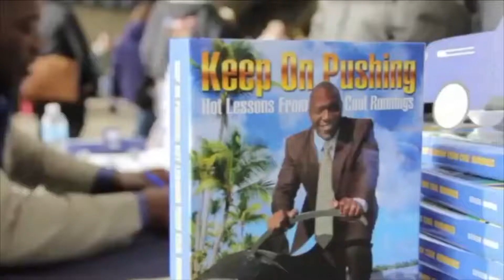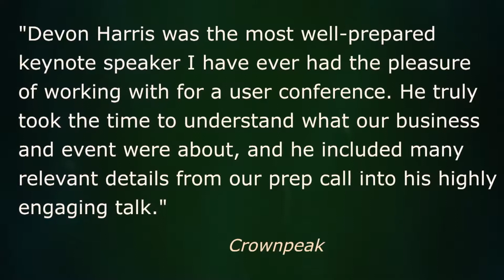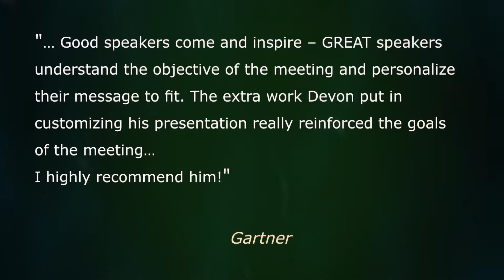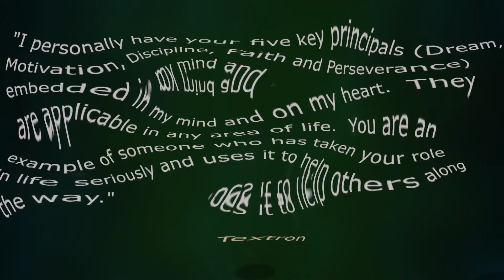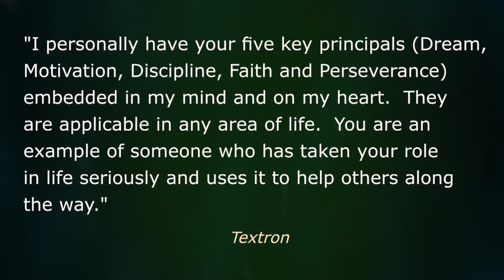Devon Harris | Top Olympic Motivational Keynote (Devon Harris Motivational Speaker)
About the Host:
Devon Harris is one of the top motivational Speakers in New York. He is an original member of the Jamaica bobsled team which competed in the 1988 Winter Olympic Games. He was also the captain of and competed in the 1992 and 1998 Winter Olympic Games. As a corporate keynote speaker, Devon delivers highly customized presentations that are inspirational, motivational, and educational.
Tapping the same energy, determination, motivation, and skills that enabled him to bobsled with the best in the world, Devon, as an international motivational keynote speaker is now sparking audiences of all ages to dream big and take their “game” to the next level.

Companies that hire inspirational keynote speakers for their corporate events love Devon Harris. He is one of those motivational speakers who is a meeting planner’s best friend. He is a motivational speaker who does his homework and so his relevant, customized content along with his irrepressible energy and humour, make him one of the most in-demand motivational speakers in the world. You could argue that his unique life experiences have prepared him to be a motivational speaker and allow him to deliver a powerful, poignant message that is authentic, entertaining, and yet highly inspirational. As a motivational speaker, Devon speaks to your heart, mind, and soul and has a message that will be remembered. His “Keep On Pushing” message is uplifting and empowering and fills the audience with an optimistic can-do attitude that is lasting.